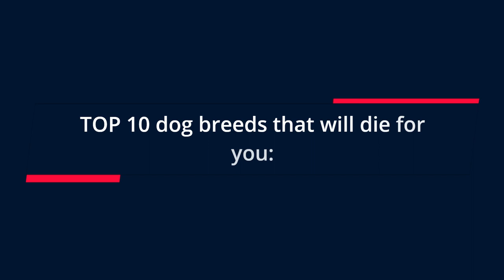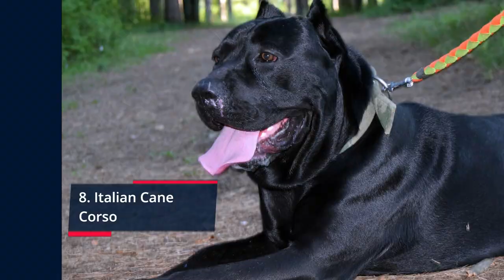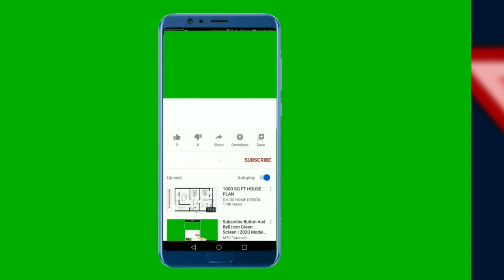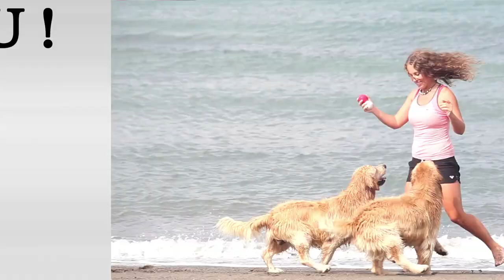🐕 Dogs Ready To Die For You – TOP 10 Dog Breeds Willing To Die For You!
👉 Dogs ready to die for you at any time have an inborn instinct to protect their loved ones. Check out the TOP 10 dog breeds willing to die for you and discover ideal family protectors that will never fail you...

Bitcoin: 14yyb87SSpzXpLnoXCa9ff6kLY5oEJjUwP

✌️ Transcription ✌️
Dogs who are prepared to lay down their very life for you possess an inborn instinct to protect their loved ones, making them some of the most valued dog breeds in the world.

TOP 10 dog breeds willing to die for you:

10. Great Pyrenees

The Great Pyrenees is known as a big and strong protector of people, livestock, and smaller animals. Although they make for kind and gentle pets, don’t let their calm demeanor fool you; they are very much devoted to their goal…

…which is protecting those they love.

9. Giant Schnauzer
Giant Schnauzers are large and proud working dogs who are loyal to a fault, making them extremely proficient family guardians.

Would these dogs die for their owners?

They take their protective duties very seriously, and you might even spot some of them acting as police dogs.

8. Italian Cane Corso
The Cane Corso is a capable and devoted guardian of homes and families, traditionally in Italy, but increasingly, all around the world as well.

Since ancient Roman times…

…they have served as guard dogs, and it’s in their genes.

They don’t need any training to step into the role of guard dogs.

7. Belgian Malinois Dog
The Belgian Malinois is well-known as a police dog; police forces all over the world trust them to perform well in a wide variety of tasks.

And among other things, they are used as guard dogs.

They are incredibly focused, resilient, quick, and totally committed to their duties, and are ready to give their lives to protect you.

Exceptional guard dogs, right?

6. American Staffordshire Terrier
American Staffordshire Terriers are ready to demonstrate their love and devotion by risking their lives in order to protect their loved ones, a trait that was sadly taken advantage of by morally corrupt owners to turn them into fighting dogs.

So, while they’ve seen plenty of use in dog fights which has worsened their reputation, they are not to blame for their bad name.

5. Boxer
German Boxers are known as non-aggressive, playful, and faithful pets. Still, if they perceive danger, they will react instinctively to protect their loved ones.

Naturally, they are prepared to face mortal danger without fear, earning them a strong 5th place on our list.

4. Akita
If you’ve seen some of my previous videos, you likely know that the Akita is a symbol of faith and loyalty all over the world, thanks to an incredibly devoted dog named Hachikō who even has a movie named after him!

However, their exceptional loyalty isn’t the only reason they’re on this list.

Coming up are the top 3 dog breeds ready to die for you.

Ready?

3. Rottweiler
It’s well known that Rottweilers are remarkably loyal and powerful dogs, but above all, they are also…

…extraordinarily smart and protective companions.

You should know that if you own a Rottweiler, you have a strong and faithful friend for life, one who will protect you until their dying breath.

2. German Shepherd Dog
Every animal lover has heard of German Shepherds and their incredible:
● obedience,
● diligence,
● intelligence,
● bravery,
● & devotion.

German Shepherds are always on their toes; they are dogs who are always looking out for threats, ready to protect you with their lives.

1. Doberman
Dobermans are known all around the world as faithful and devoted dogs, and they’ve definitely earned their reputation; they are raised strictly for the purpose of personal protection (take a look at my video on the best guard dogs).

They possess the ideal traits of…
● restraint,
● loyalty,
● intelligence,
● & fearlessness
…when it comes to protecting their owners.

Take care!

Materials:
2. InVideo